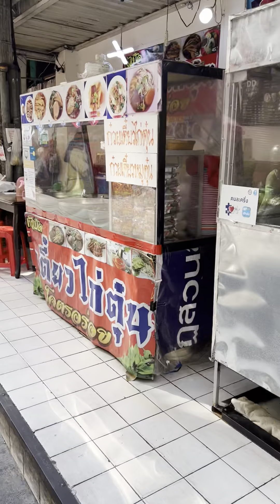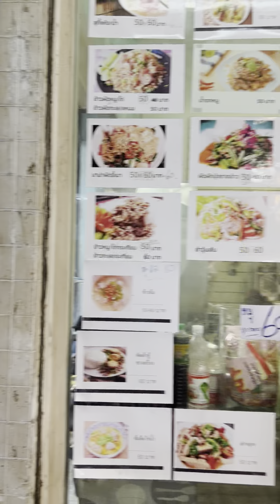Walking Ratchathewi Market and Jodd Fair Market (Rama 9 area)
Walking the around Walking Ratchathewi Market and Jodd Fair Market (Rama 9 area)